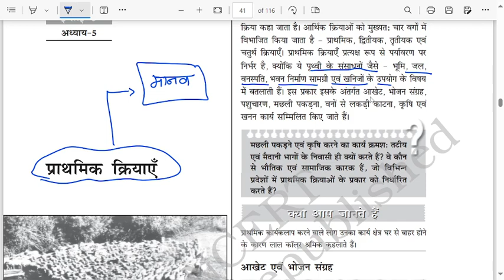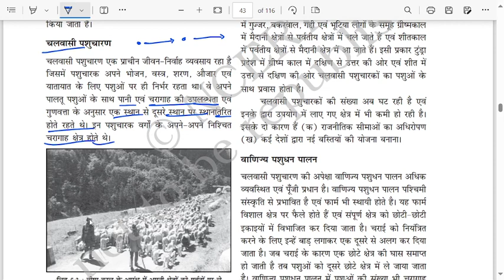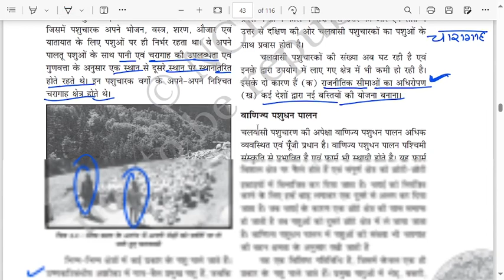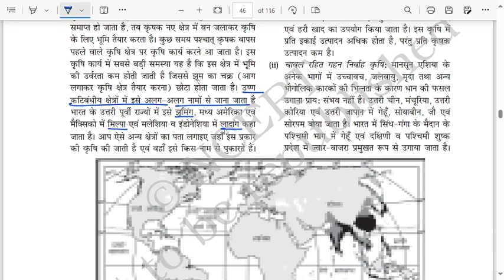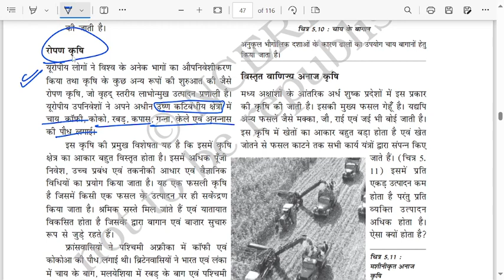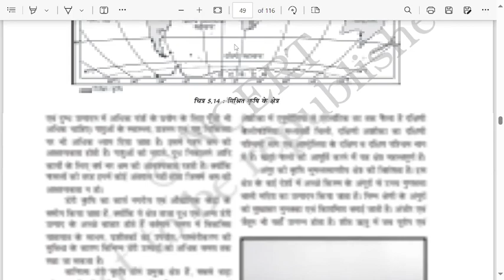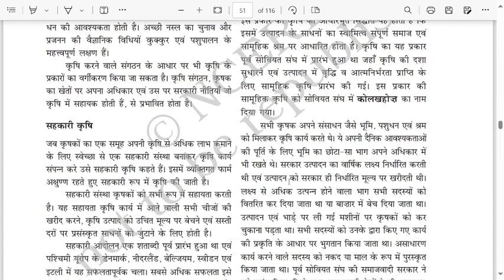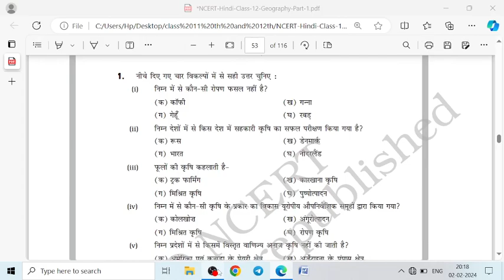Chapter 4 12th Geography Part 1 Book